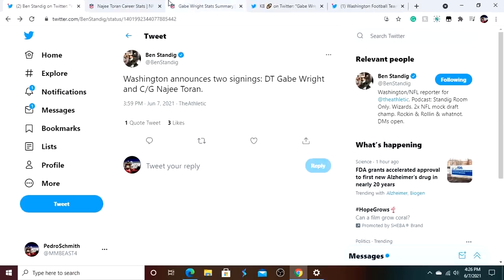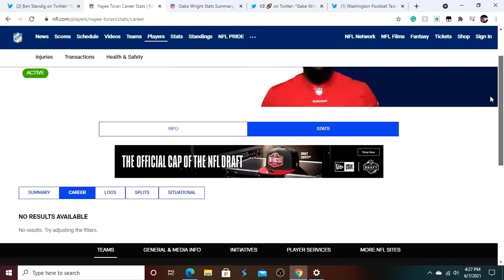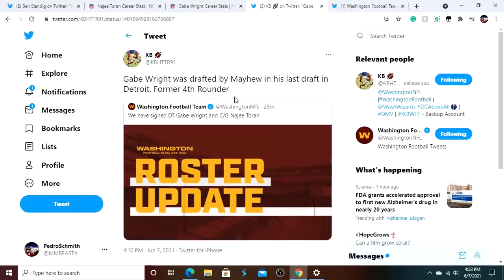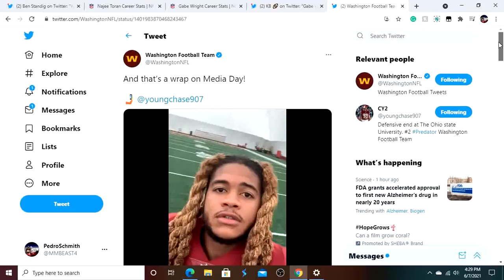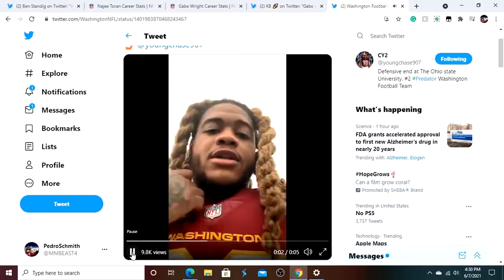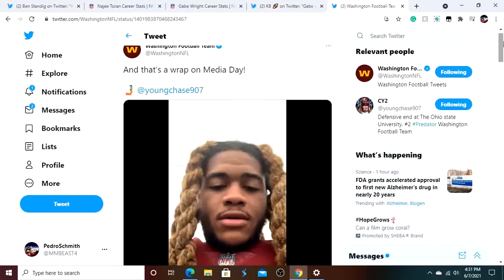Washington Football Team Signs DT Gabe Wright And G Najee Toran! Chase Young Is Back!